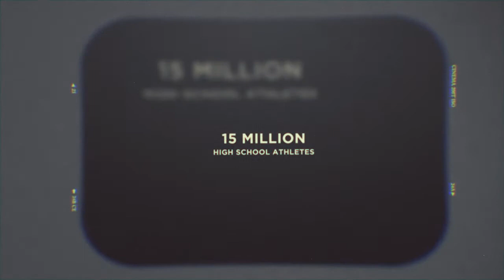Realities of college recruiting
So you want to play your sport in college.  Do you understand what it takes to get recruited into college?   It's not just about being the best athlete.  It's not just about going to the tournaments, It's so much more.